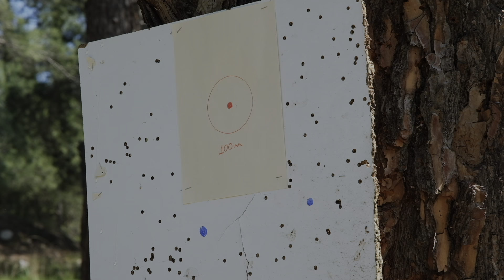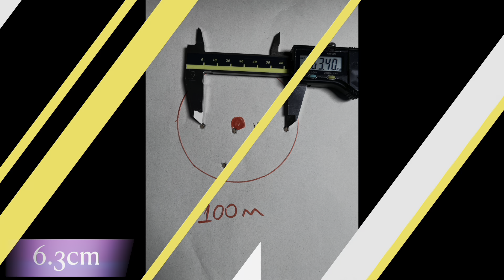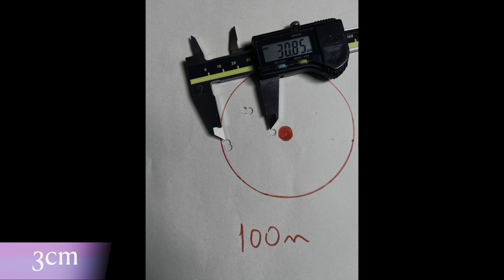Huglu efecto px5 100m grup accuracy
huglu px5 .22
pellet 24.3grn
big Nikko 10-50-60
hard windy (sert rüzgar)